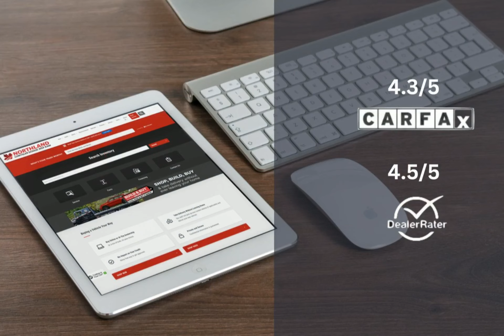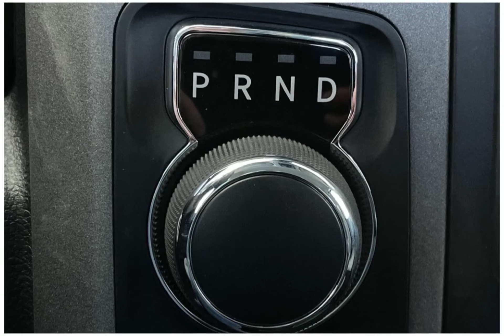2023 RAM 1500 Classic 23C12134